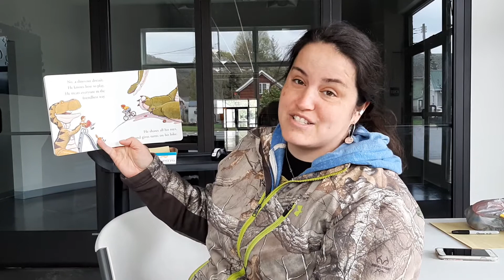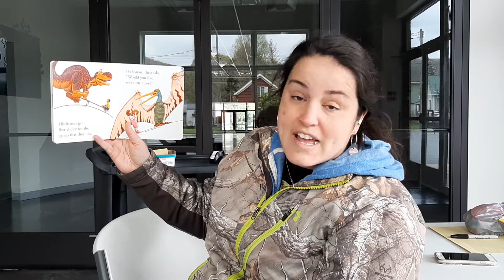Dino month Mrs. Hayes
Dino book